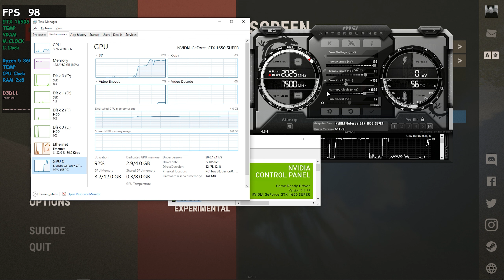Rust (2022) | GTX 1650S 4GB - Ryzen 5 3600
Tested on:
Ryzen 5 3600 (Hyper 212 Black Edition)
B450 TOMAHAWK MAX
16GB RAM dual-channel 3200mhz CL16
Gigabyte GTX 1650 SUPER WINDFORCE OC 4G (+130MHz+1500 MHz)
240GB SSD ( Windows 10 64bits ) always The latest version.
1TB HDD for games
500 GB HDD for Games
250 GB HDD for game recording
always using the latest GPU drivers version